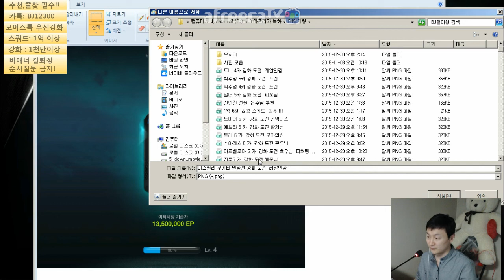피파3 열이형!! 카드가 좀 적네!! 아스필리 쿠에타 멸망전 강화 도전 샤이보이 피파온라인3/fifaonline3